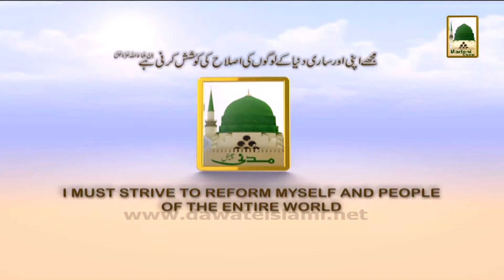Promo - Ziyarat-e-Muqamat-e-Muqaddasa - EP 37 - Sun 10-10am (1)